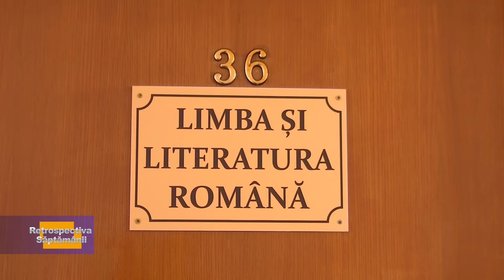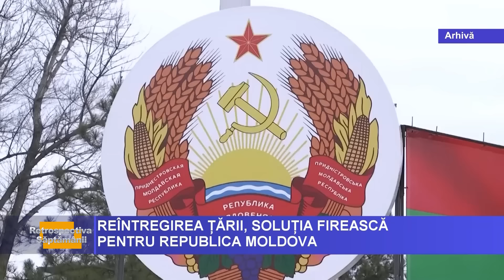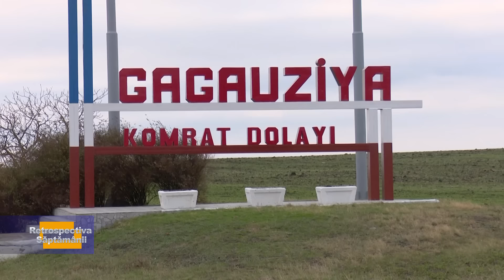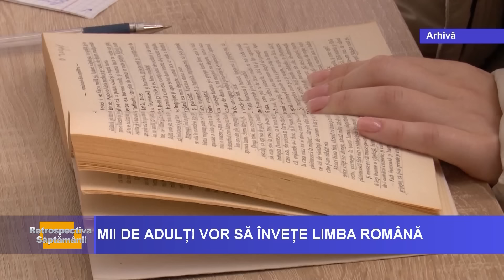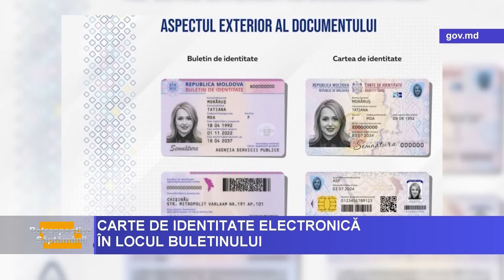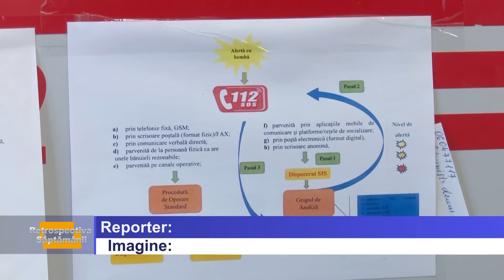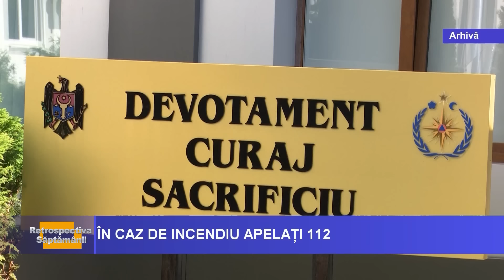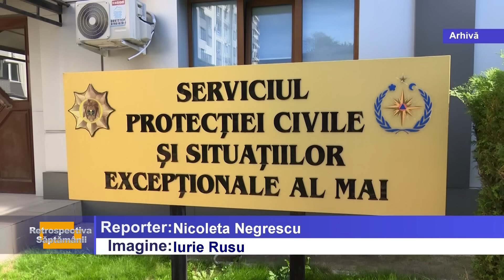RETROSPECTIVA SĂPTĂMÂNII cu Nicoleta Toacă 10/03/2024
- Aproape 13 mii de persoane s-au înscris pentru cinci mii de locuri disponibile în cadrul Programului național de studiere a limbii române;

- Liceele vor avea dreptul să dea afară elevii care manifestă violență în raport cu profesorii și colegii lor;

- Urmează a fi puse în circulație noi modele de acte de identitate de tip card;

- Anual, locuitorii municipiului Chișinău aruncă aproximativ 180 de mii de tone de deșeuri;

- În doi ani de război în Ucraina, țara noastră a găzduit aproape 1,4 milioane de cetățeni ucraineni.